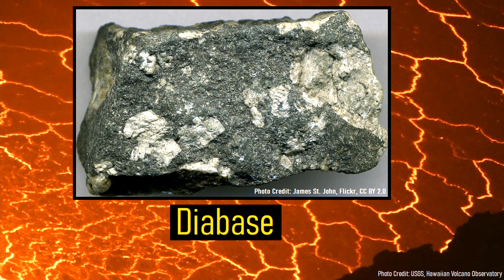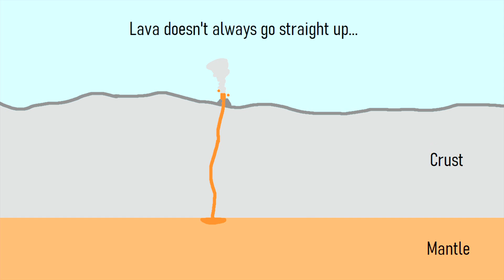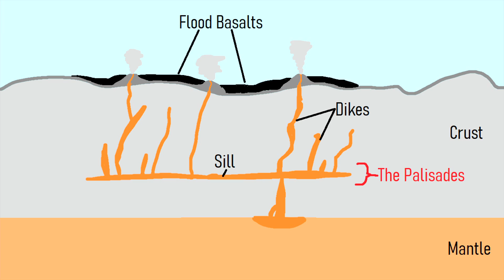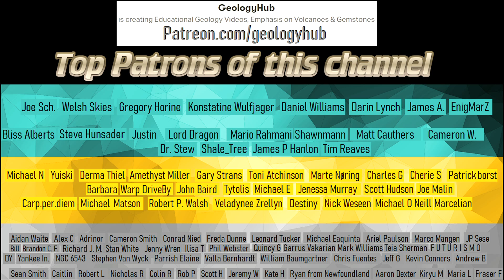How a Series of Cliffs in New York Resulted from a Mass Extinction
Approximately 200 million years ago, both New York state and New Jersey were the center of volcanic activity on the planet. Numerous large scale volcanic eruptions were ongoing, coating tens of thousands of square miles in a thick layer of lava. These flood basalt eruptions were fed largely by a massive underlying magmatic intrusion which would later solidify. Known as the Palisades, it is in part the result of a mass extinction event, the Triassic Jurassic extinction.

[3] USGS Geologic Maps of New Jersey & New York

0:00 Ancient Volcanic Cliffs
0:21 The Palisades
1:28 200 Million Years Ago
2:19 Mantle Plume
2:51 Palisades Formation
3:53 Conclusion